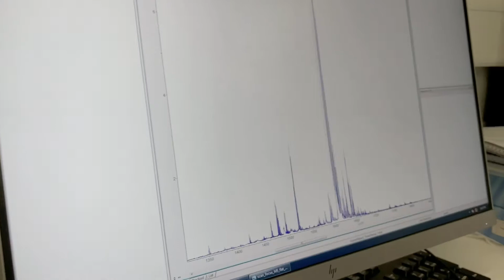TechThursday XCIV: Measuring peptides via MALDI TOF/TOF MS ⚡️💥⏳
In one our our previous TechThursdays we showed you already the application of a “Matrix-Assisted Laser Desorption/Ionization-Time Of Flight Mass Spectrometer” or MALDI TOF MS. What could be even cooler than that? Double the TOF! ⏳⏳
Here we show you how a MALDI TOF/TOF MS (or “Matrix-Assisted Laser Desorption/Ionization Tandem Time Of Flight Mass Spectrometer”…long name 😅) is used to analyze short chains of amino acids also known as peptides.
The principle is similar to the MALDI TOF that we showed before: The sample is mixed with a matrix and is deposited on a metal plate. In the device a small spot can be targeted by a laser which evaporates the sample💥💨. These vaporized molecules become then ionized, which allows the machine to accelerate them through an electric field⚡️. While flying through the device, heavy ions are slower than light ions. By measuring how long their time of flight was, you are able to compare the different masses. The difference of in the TOF/TOF MS is that you can let the molecules fly further. However, the cool thing is that you can select which molecules are allowed into the second accelerator simply by letting them just at the right time through. What advantage does this have? Well, now these (usually large) molecules like peptides can be further fragmented into smaller ions and thus their structure or sequence can be determined.
In short: the first TOF is to select just the right size of molecule from a complex mix and then afterward do some fancy mass spectrometry to get information about this molecule 👩🏽‍🔬